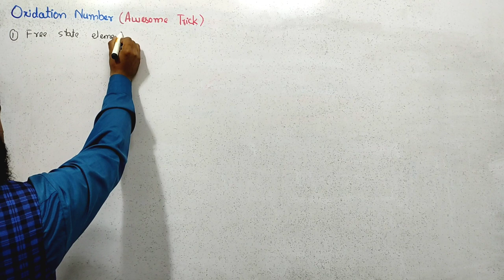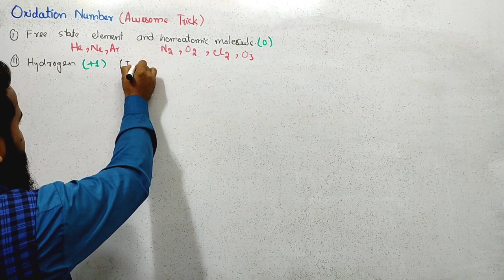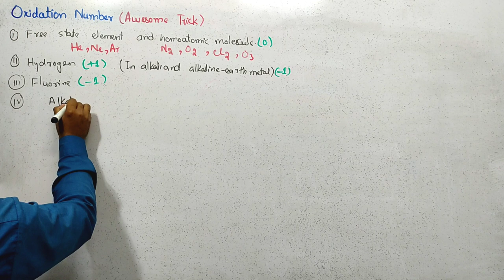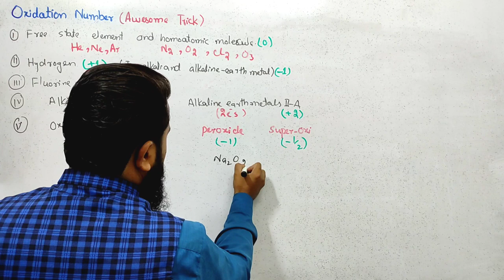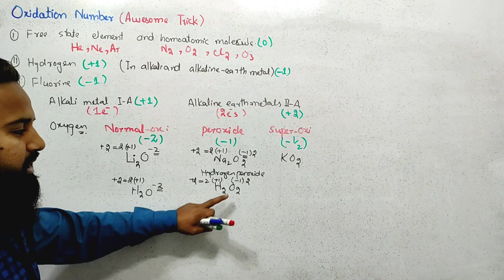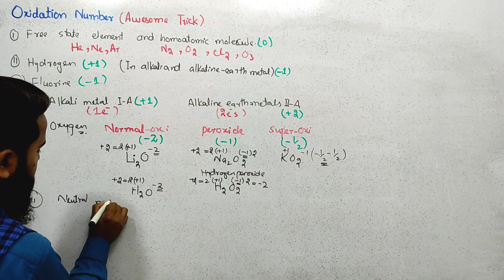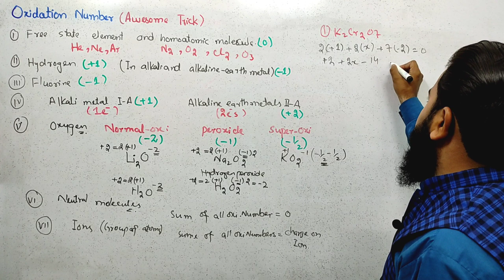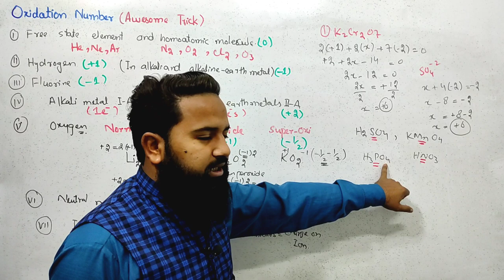Tricks to Find Oxidation Number